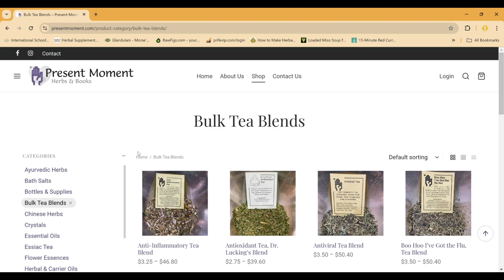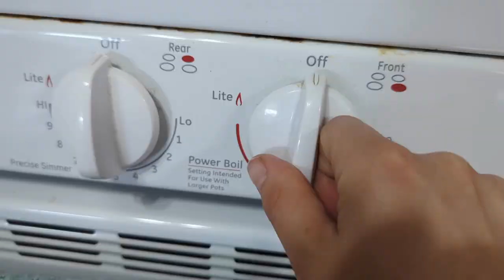Kidney Cleansing Tea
Because kidneys are so important to our overall health, I'm sharing this recipe so each of you can start making your very own kidney cleansing tea!  This formula originally was sold through a website called PresentMoment.com, but they've since stopped carrying this particular formula.  Fortunately, some beautiful soul posted this recipe to share with the world and I'm sending it your way!  Recipe starts at 00:45

Marjoram - 1 oz
Cat's Claw - 1 oz
Comfrey Root - 1 oz
Fennel Seed - 2 oz
Chicory Herb - 2 oz
Uva Ursi - 2 oz
Hydrangea Root - 2 oz
Gravel Root - 2 oz
Marshmallow Root - 2 oz
Goldenrod - 2 oz

Soak 2-3 tbsp of dried herbs in 2 cups of water overnight, covered.  The following morning, bring the mixture to a boil and then immediately strain and enjoy.

Alternatively, if you do not soak the herbs overnight, you may bring the mixture to a boil, cover and simmer for 10 minutes before straining the herbs.

They are about health and wellness and understanding the body. If you decide to use any information provided in these videos, I take no responsibility for your actions, decisions, and the consequences thereof.  We are here to learn and grow with nature and play in creation!

Leslie Leopardi is not a medical doctor. All opinions, suggestions, and references made in these videos are based on her personal experience and teachings through the International School of Detoxification under Dr. Robert Morse, N.D. D.Sc., M.H.